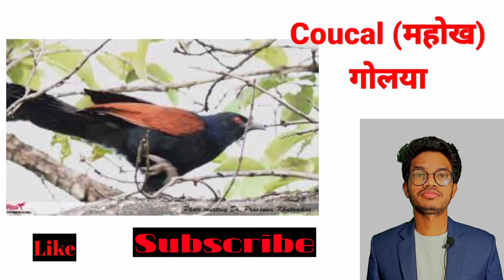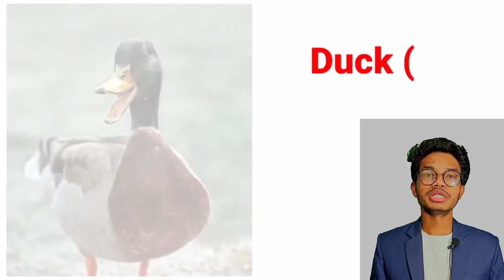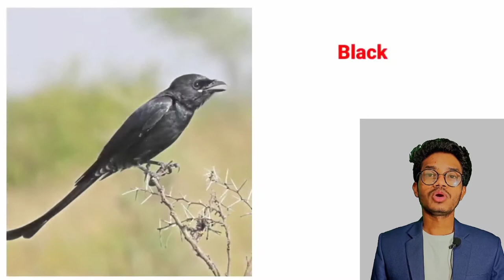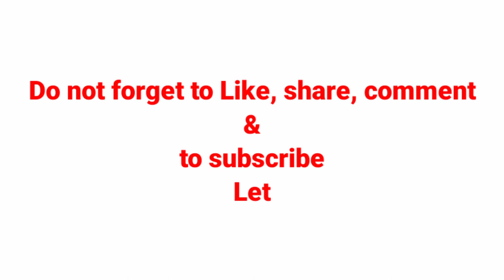Birds Name in Kurukh | कुड़ुख़ में पक्षियों के नाम | Name of Birds in Kurukh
This vedio contains the name of birds in Kurukh or birds name in Kurukh. With this vedio beginners can easily learn the name of birds in Kurukh. Is vedio me kurukh me pakchiyon k naam achi tarah se batlaya gaya hai. With this vedio people can easily identify and speak the names of birds in Kurukh. So if you are looking for such vedioes so that you can learn kurukh language then this channel is made for you. On this channel  vedioes related to kurukh language will be uploaded now and then from where you can learn kurukh easily.

Artist : Josh Pan
Track : Breatha